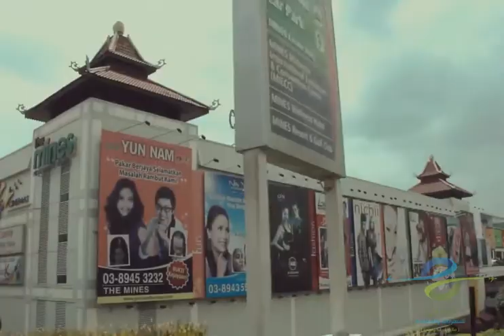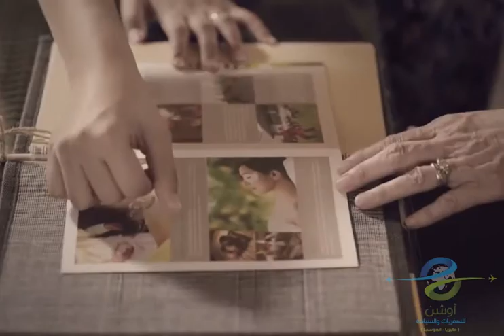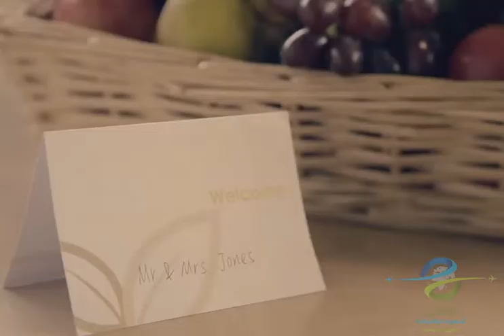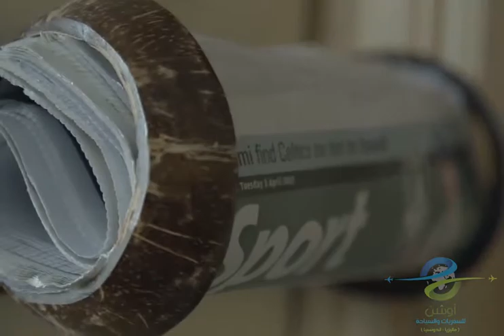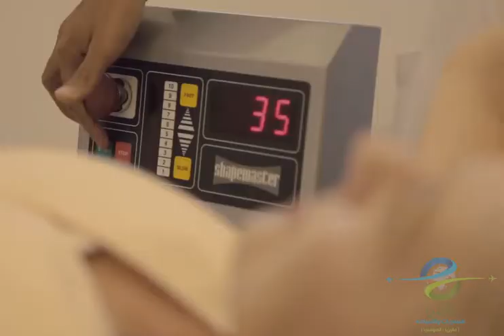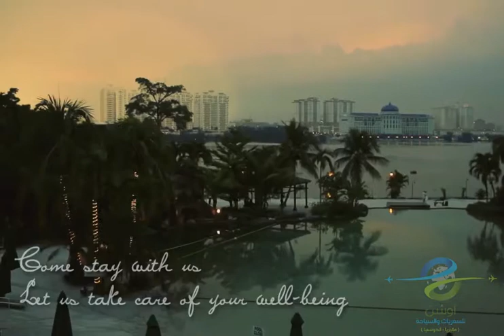Mines Wellness Hotel Corporate Video (OFT&T)